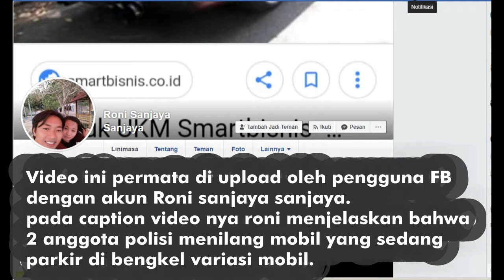Polisi Tilang Mobil yang sedang di bengkel variasi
Video ini pertama di share oleh akun FB Roni Sanjaya sanjaya, pada caption nya roni mejelaskan bahwa mobil yang tilang polisi adalah mobil sedang parkir di depan bengkel variasi, dan sang supir sedang tawar menawar harga dengan pemilik usaha variasi tersebut.
Kejadian ini sudah 3 kali terjadi.